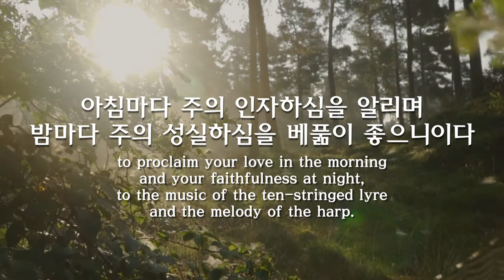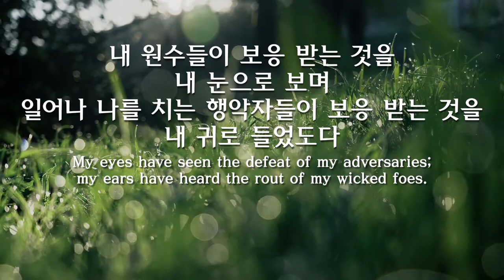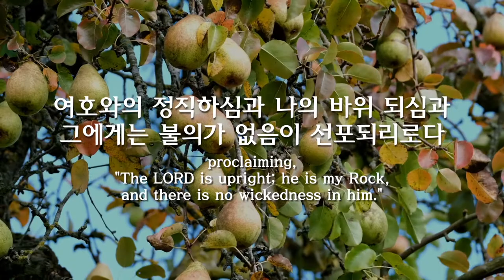파이프오르간 연주와 함께 듣는 시편 92편 PSALM 92